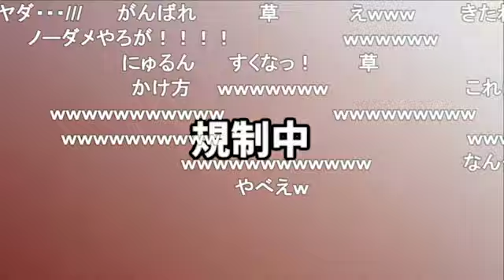蘭たんが嫌いなブロッコリーに挑戦し爆笑するナポリ【ナポリの男たち切り抜き】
ナポリの男たち、チャンネル放送の切り抜きです。
蘭たんのこういう企画新鮮でよい